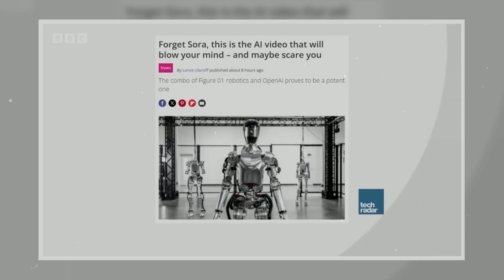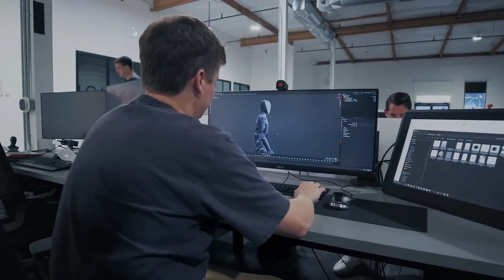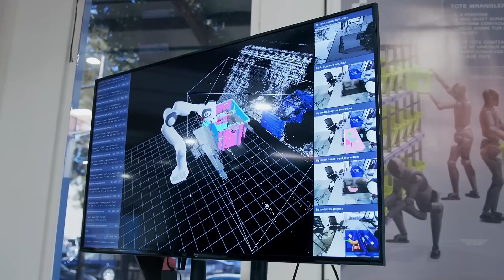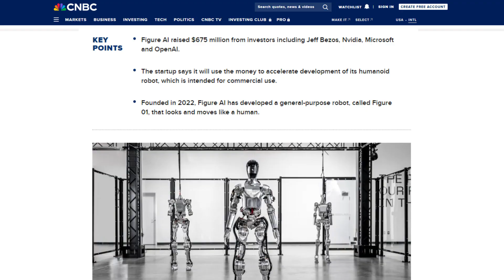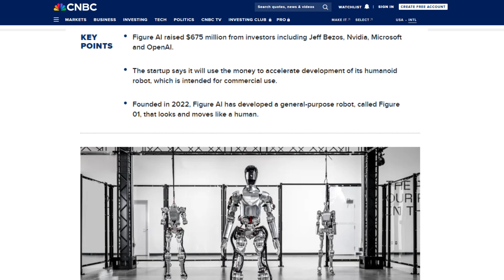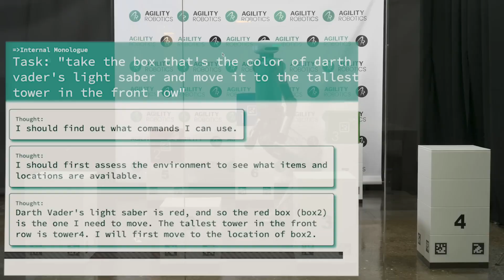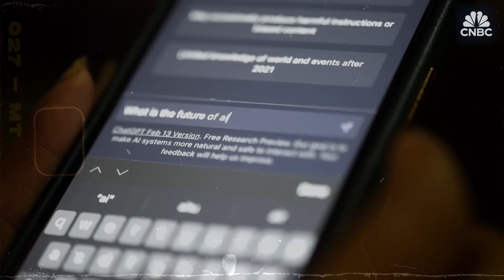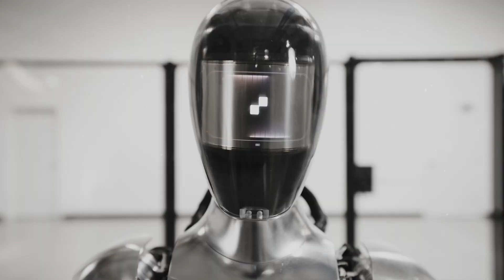The race for AI robots just got real || OpenAI, Nvidia and more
Get ready to witness the future unfold before your eyes! 🤖💫 In this groundbreaking video, we delve deep into the electrifying world of AI robotics, where giants like OpenAI and Nvidia are leading the charge towards a new era of technological marvels. From cutting-edge advancements to groundbreaking collaborations, the race for AI supremacy has never been more intense.

Join us as we unravel the latest developments, explore the mind-boggling capabilities of AI robots, and discover how these innovations are reshaping industries and revolutionizing our daily lives. With OpenAI's groundbreaking research and Nvidia's state-of-the-art hardware, the possibilities are limitless.

Whether you're a tech enthusiast, a futurist, or simply curious about the intersection of artificial intelligence and robotics, this video is a must-watch. Strap in as we embark on a journey through the frontiers of innovation, where science fiction meets reality, and the race for AI robots just got real.